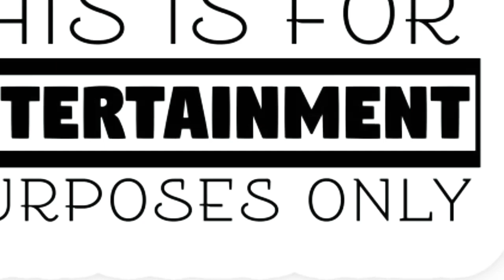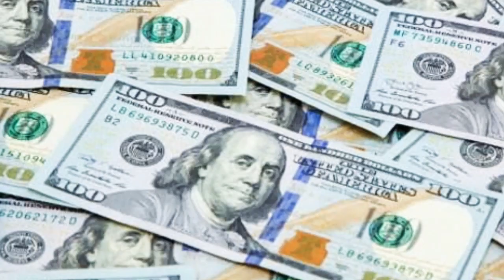Özge törer Lifestyle (bala hatun kuruluş osman)| Biography | Hobbies |Networth |2020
Lifestyle station